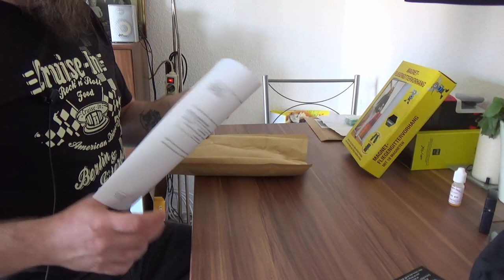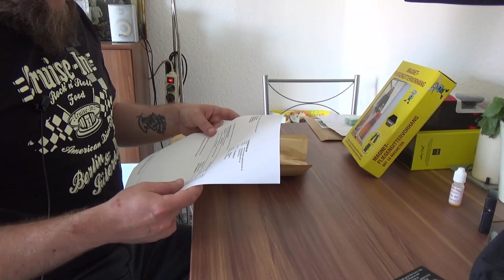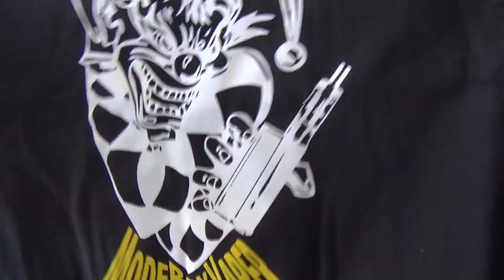Unboxing - Dampfer T-Shirt Joker Mode Box Vaper